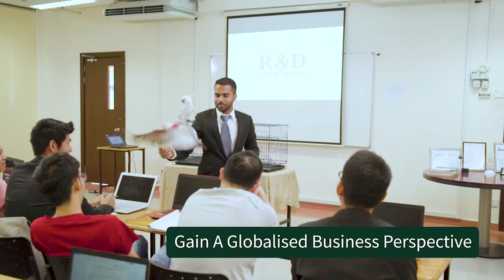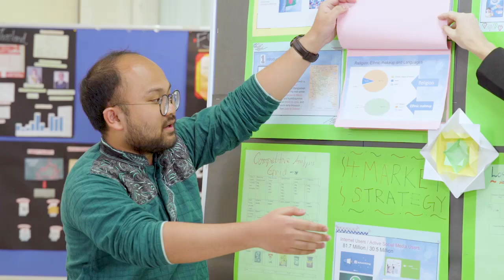Management & Marketing @ Nilai University